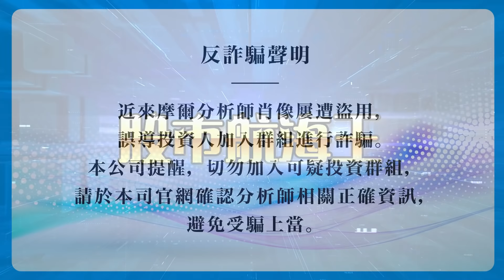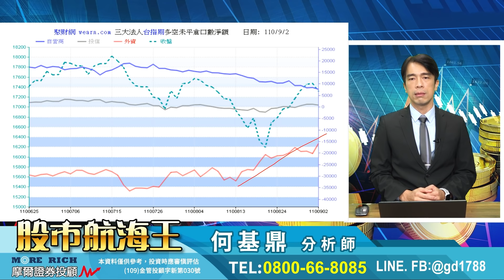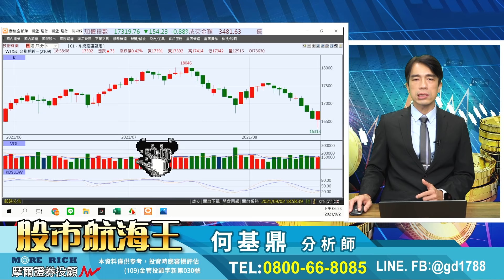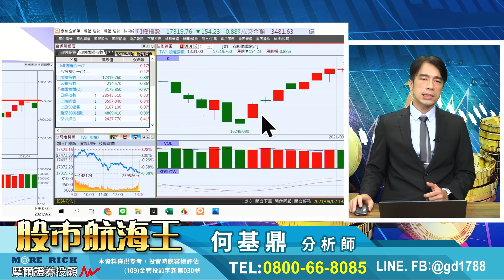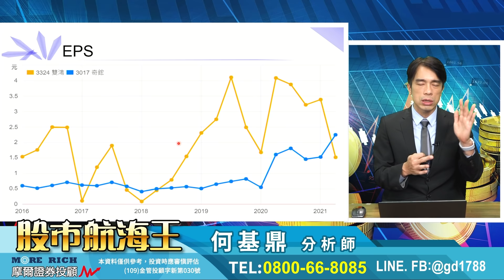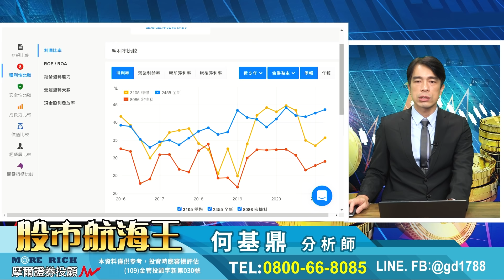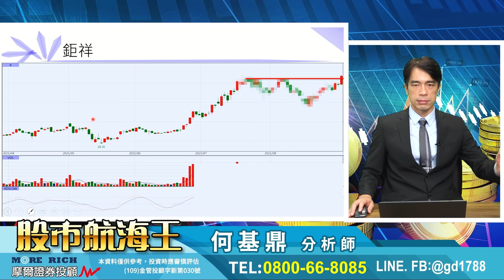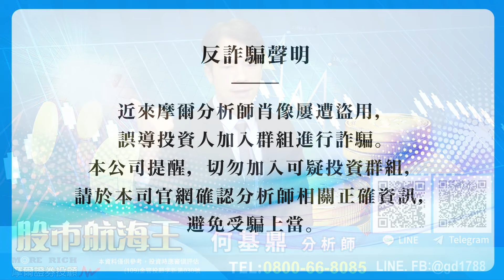2021.09.02【茂達漲停！台股震盪大洗盤？V型反轉的條件是...】股市航海王 何基鼎分析師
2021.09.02【茂達漲停！台股震盪大洗盤？V型反轉的條件是...】股市航海王 何基鼎分析師